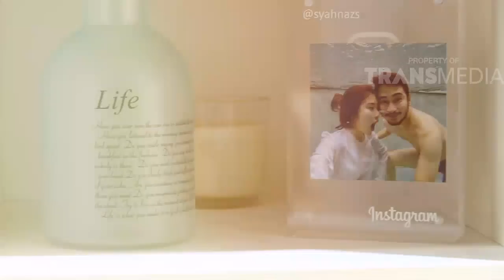ANDAI - Jeje Ga Becus Nih Kerjanya! (13/1/19) Part 2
ANDAI
TAYANG SETIAP HARI MINGGU PUKUL 09.30 WIB